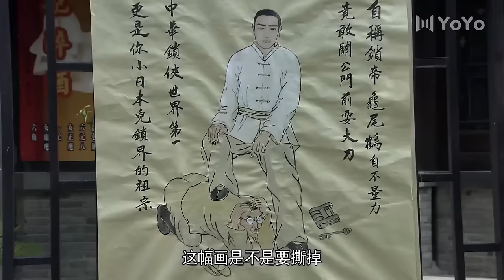⚔️ 【獨家首發功夫電影】女俠被東洋武士打敗，苦練太極拳，擊殺東洋武士成為一代宗師！⚔️